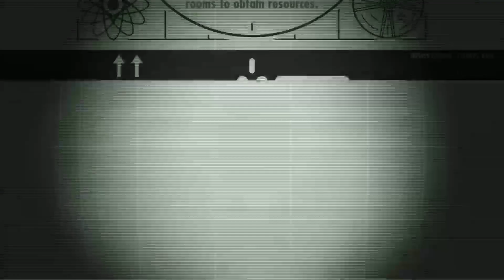Let's Play Fallout Shelter part 044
We visit a friendly vault and showcase our casual racism.